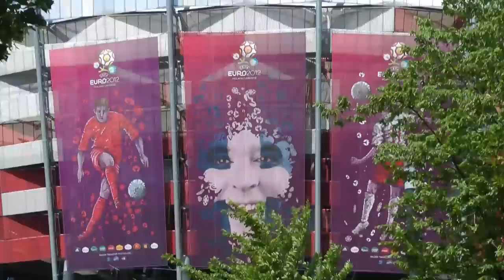Warsaw In Your Pocket - National Stadium (Stadion Narodowy)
Easily spotted from across the river in Old Town the new National Stadium has room for 58,000 fans and 860 journalists, while the construction itself, with its red and white covering, was built using hundreds of 45-metre support pillars driven into the ground to stabilise the 25 metres of war rubble the stadium finds itself atop. Priced at 1.2 billion PLN history buffs will note that the Socialist era 'Relay' statue at the entrance has been preserved in a nod to the site's past heritage -- it was here that stood the Stadion Dziesięciolecia (10th Anniversary Stadium), built in the 1950s to mark the anniversary of the end of WWII. This was also the site where, on September 8, 1968 in front of 100,000 people, Ryszard Siwiec set himself alight in protest at the Soviet led invasion of Czechoslovakia.

Nearly 50 years on this new National Stadium is a shining example of how far Poland has come since those dark days and the nation will be hoping to mark a more positive moment in its history when the tournament kicks off here on June 8.